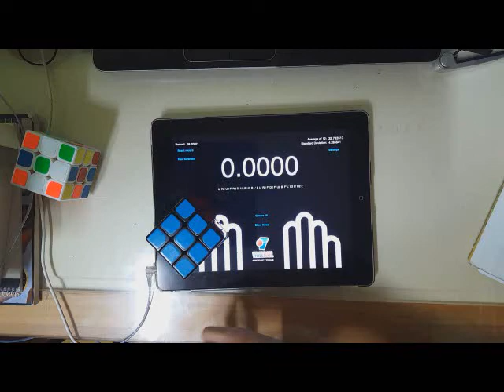333 solving 150709